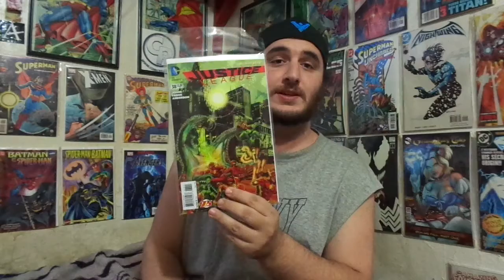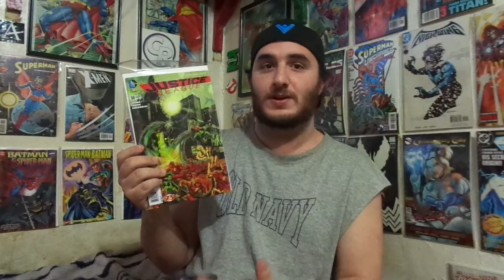Comic Review: Justice League #38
Chris reviews Justice League #38